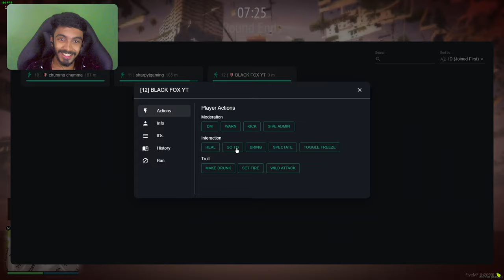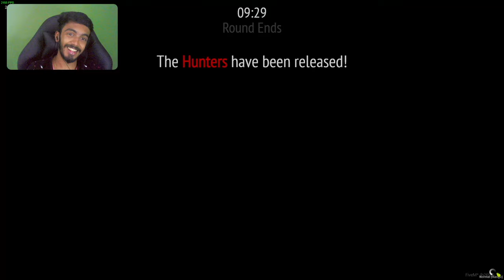NEW PROP HUNT MODE IN GTA 5 😍 | The Best Mode Ever - Black FOX